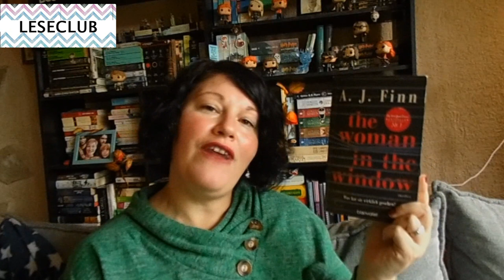Bücherwoche #44 ~ ThrillerHighlight, Neue Haare, Urlaubswoche | LadyoftheBooks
-- Öffne mich --
Meine Urlaubswoche ist schon vorbei und ich habe ein Thriller-Highlight im LESECLUB gelesen, war beim Friseur und hab auch mit dem Nachwuchs Zeit verbracht.
Auf was freust du dich im November?

„Die Mädchen aus der Firefly Lane“* von Kristin Hannah
Zum Buch**

„Mein kleiner Apfelhof zum Glück“ von Sonja Flieder
Zum Buch**

„The Woman in the Window“ von  A. J. Finn
Zum Buch**